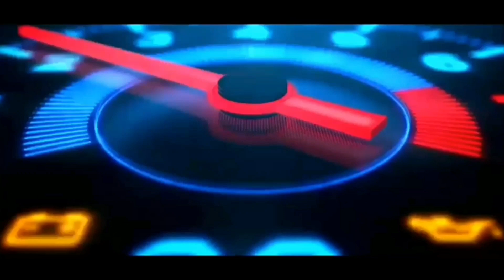Shadow Fight 2 The Most Powerful Ultimate Cobra's Tooth | Master Gamer